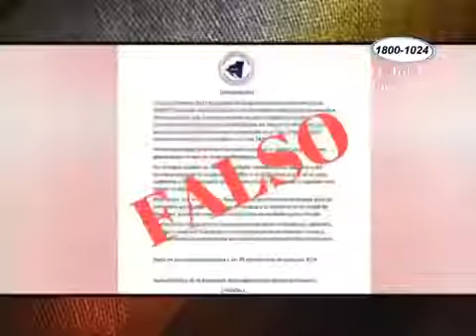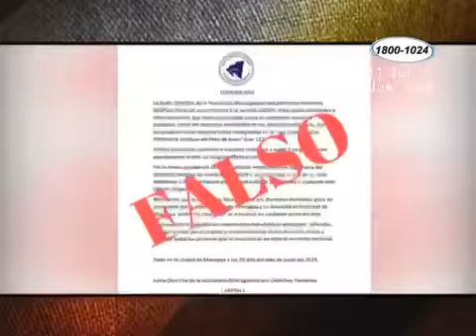Expulsan a 3 miembros de la Junta Directiva de la ANPDH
Pronto se discutirán los nuevos representantes y se postulará a nuevos aspirantes para la junta directiva del siguiente periodo